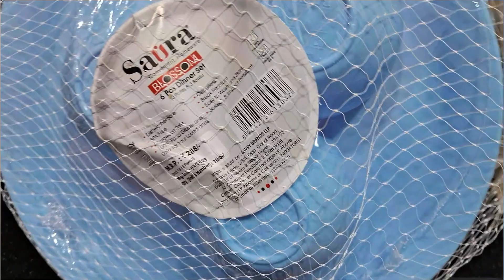সংসারের কিছু শখের জিনিস কিনলাম।